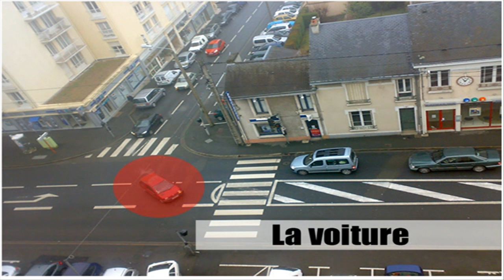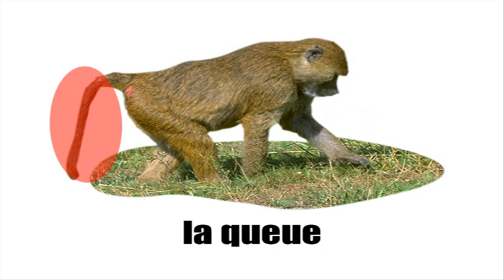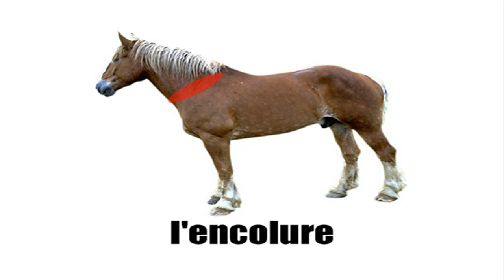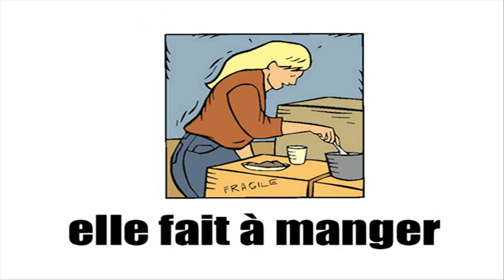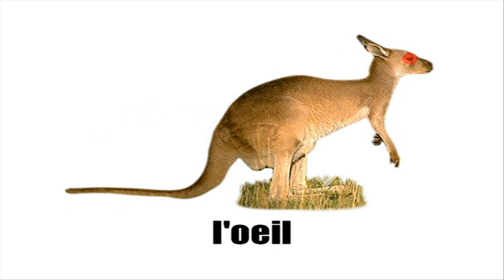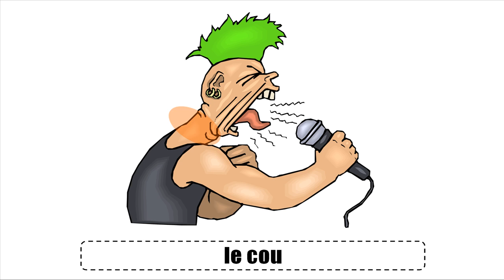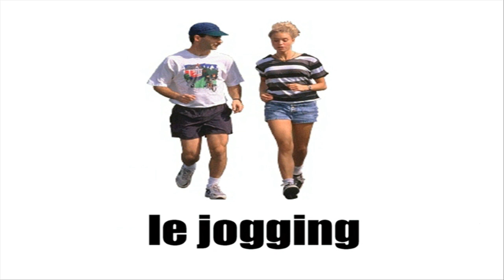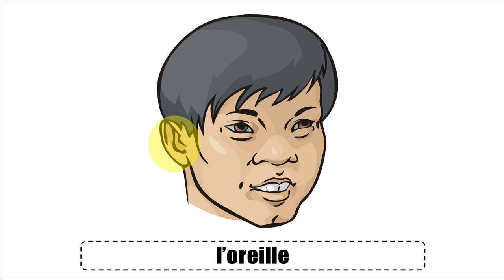J'apprends le français # Vocabulaire #5